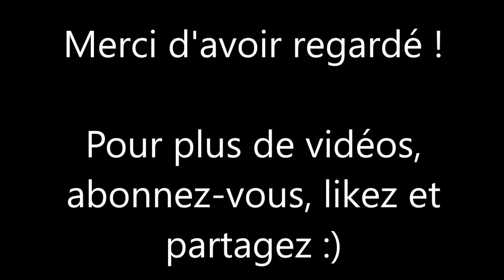Sea of Stars - Coffres et objets du Royaume céleste de l'élémentaire de l'air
Cette vidéo pour Sea of Stars vous indique l'emplacement de tous les coffres et objets du Royaume céleste de l'élémentaire de l'air.

- 0:00 : Coffre 1
- 0:11 : Coffre 2
- 0:22 : Combo Conflagration
- 0:32 : Coffre 3
- 0:43 : Coffre 4
- 0:50 : Coffre 5